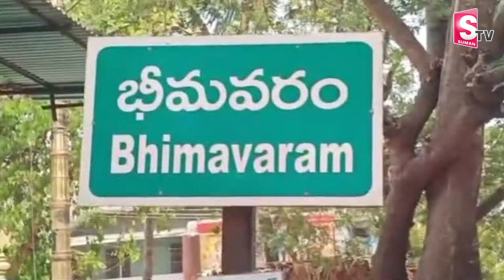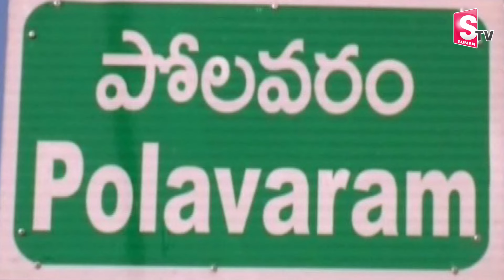అధికారం దక్కేదెవరికి సెంటిమెంట్ రిపీట్ అయ్యేనా...! | Janasena & TDP Vs YSRCP| AP 2024 Elections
Watch►అధికారం దక్కేదెవరికి సెంటిమెంట్ రిపీట్ అయ్యేనా...! | Janasena & TDP Vs YSRCP| AP 2024 Elections